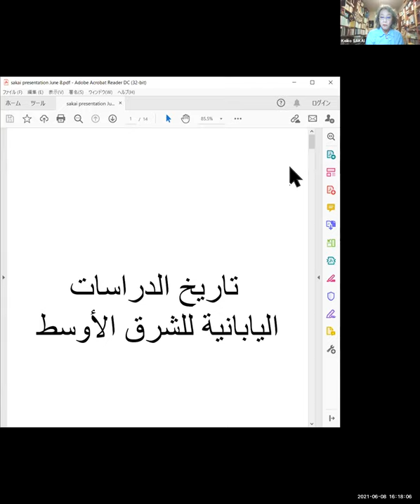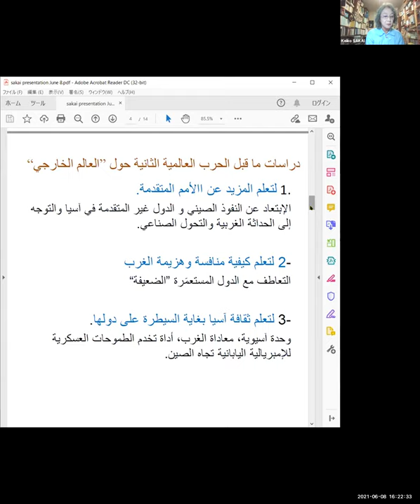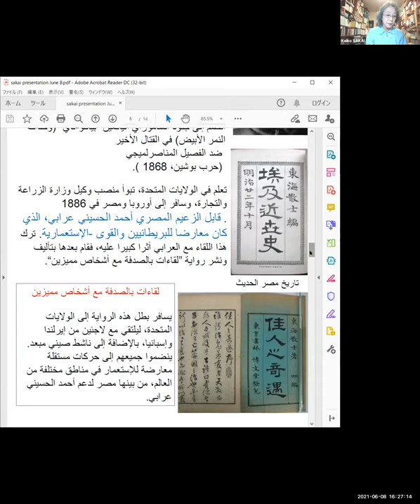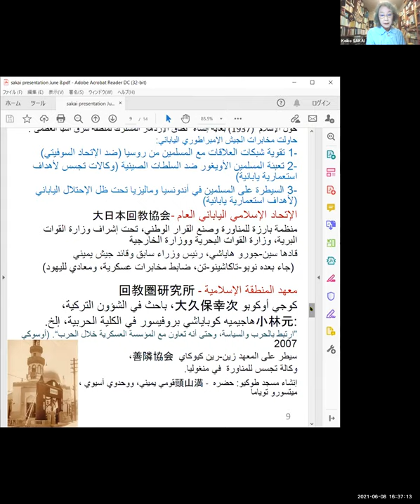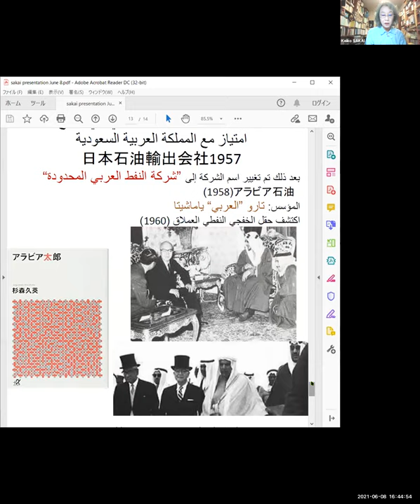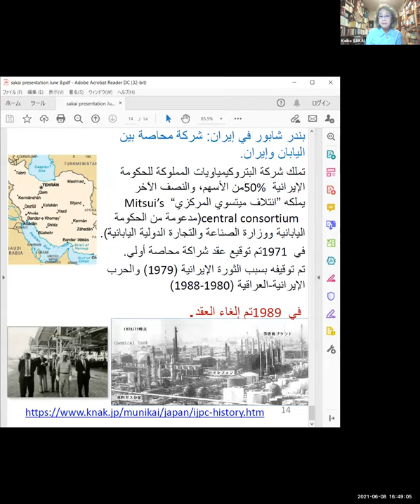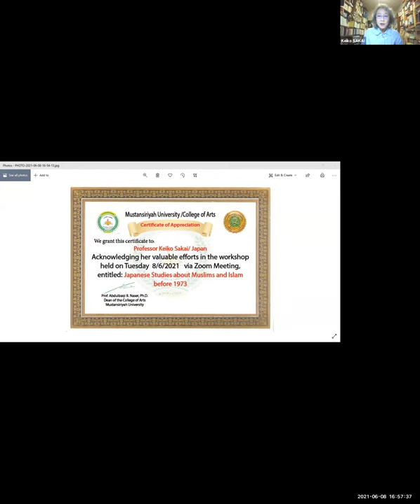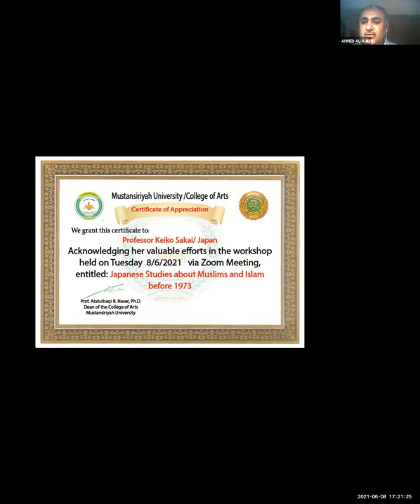برفسور كيكو ساكاي، اليابان